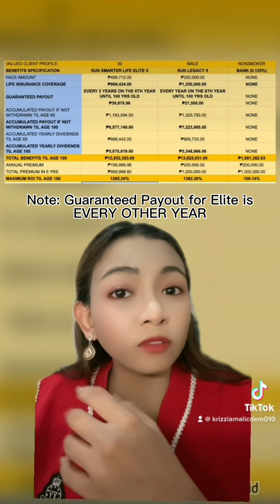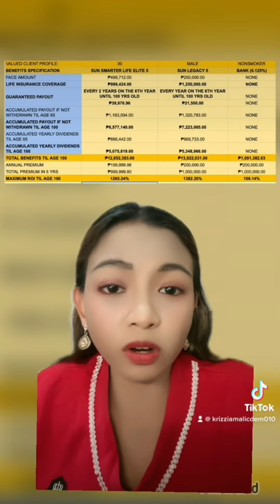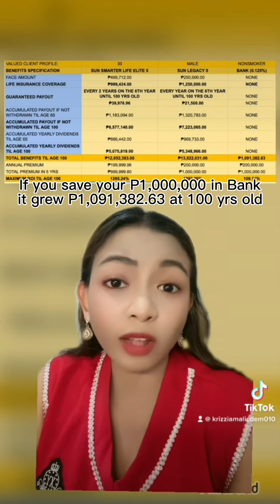Sun Legacy vs. Sun Smarter Life Elite